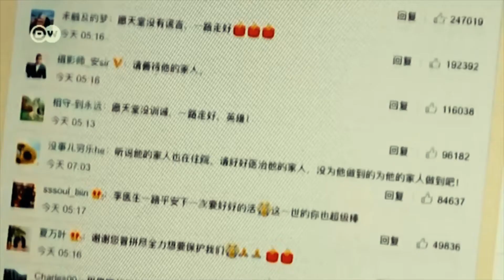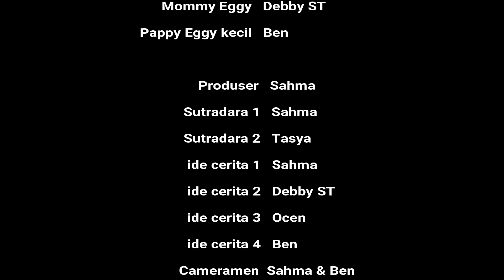garasi kosong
Sebuah film pendek bersambung, bagaimana nasib seorang anak yang butuh kasih sayang dari orangtuanya saat pandemik begini? ikuti ceritanya